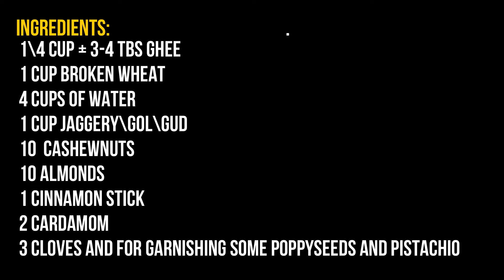ગોળ વાપરી પરફેક્ટ માપ સાથે બનાવો છુટ્ટી ગુજરાતી ફાડા લાપસી ઔરમુ - Fada Lapsi - Gujarati Lapsi recipe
1\4 Cup + 3-4 tbs ghee
1 cup Broken Wheat
4 cups of water
1 cup Jaggery\gol\gud
10  cashewnuts

10 almonds
1 cinnamon stick
2 cardamom
3 cloves
and for garnishing some poppy seeds and pistachio